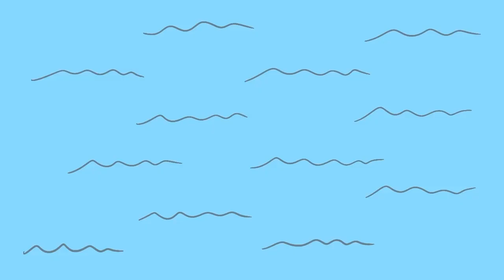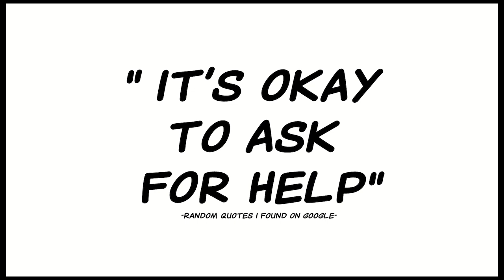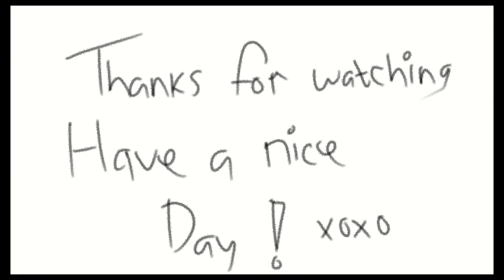Tugas Akhir FGA | Kominfo - Hellomotion | mentor: Bambi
Karya TA - Tugas Akhir dari Afaq, Alfian, Andhika, Annisa, Fadoria, Fahmi, dan Holly pelatihan Animasi 2D, dari FGA Kominfo kerjasama dengan Hellomotion. Mentor: Bambi
Salam Nganimasi!